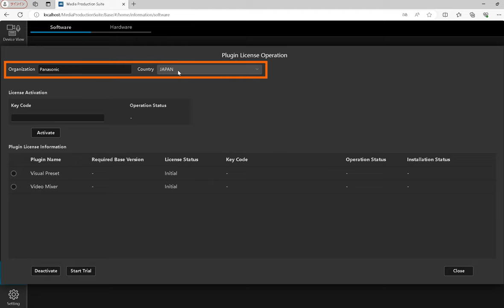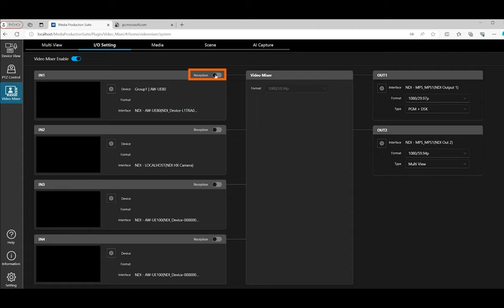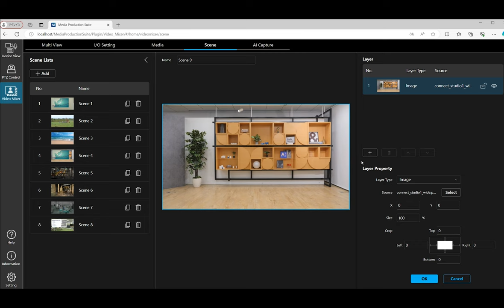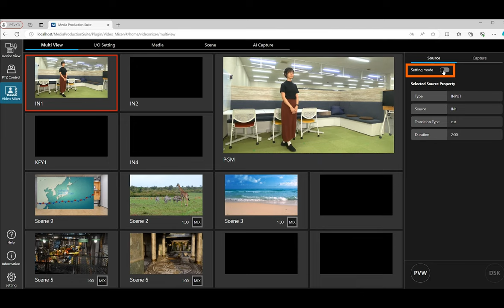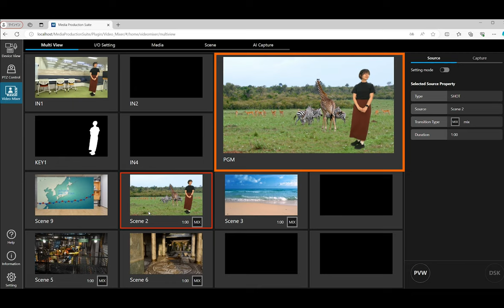Video Mixerプラグイン クイックガイド | Media Production Suite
Media Production Suiteのプラグイン Video Mixer（映像合成）がリリースされました！
Video Mixerは、高度AI技術の活用により様々な映像合成を実現。 グリーンバックなどの特別な設備を用意することなく簡単に背景映像を合成する機能「AI Keying」や、1 クリックで様々な合成パターンを呼び出せるスマートスイッチング機能を搭載。入出力としては、SDIの他にNDI/SRTにも対応します。
この動画では、Video Mixerの始め方を簡単にご紹介します。

0:00 オープニング
0:10 無償トライアルの開始
0:54 Device Viewでのカメラ登録
01:19 入出力設定
01:56 映像素材の登録
02:18 背景画像のキャプチャ
02:31 Scene（合成映像）の作成
03:23 Multi View画面の設定・操作

Media Production Suiteをインストールすると、Video Mixerプラグインを30日間無償でご試用いただけます。